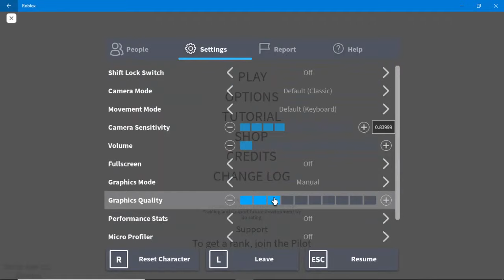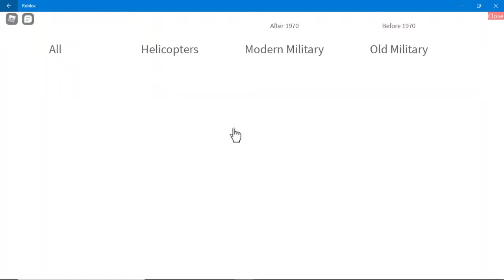How to take off Plane from Carrier - Pilot Training Flight Simulator- Roblox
How to take off Plane from Carrier  - Pilot Training Flight Simulator @KMahadevan